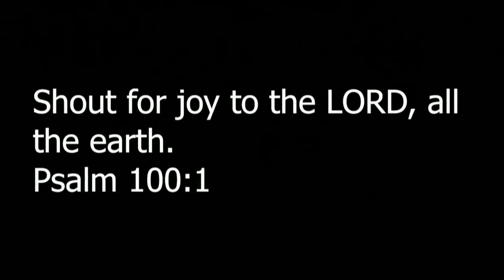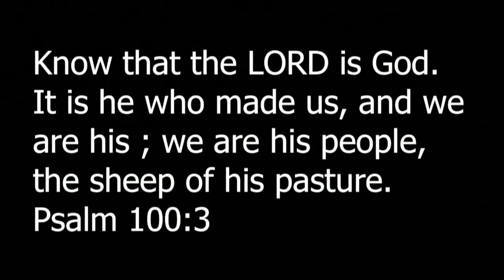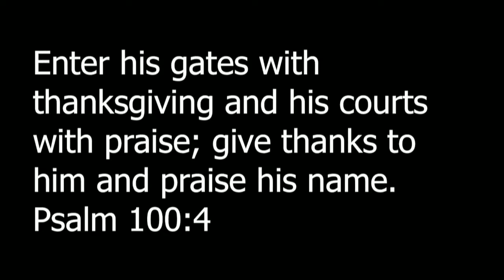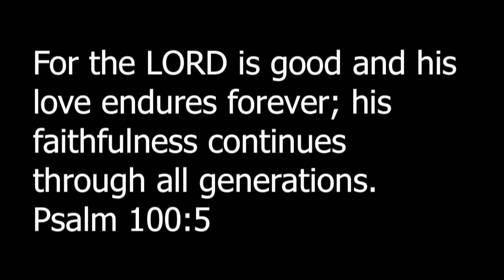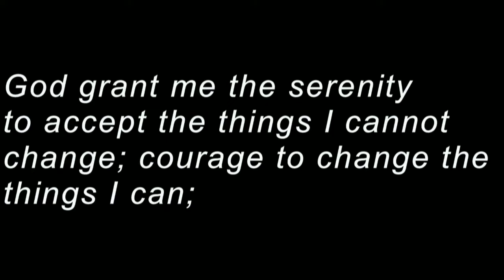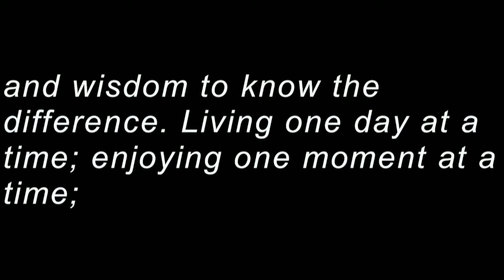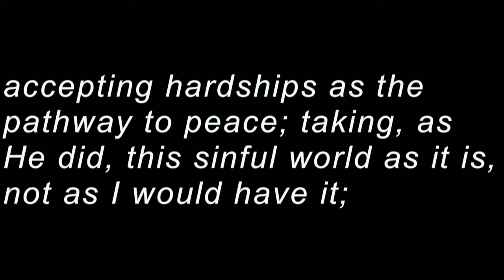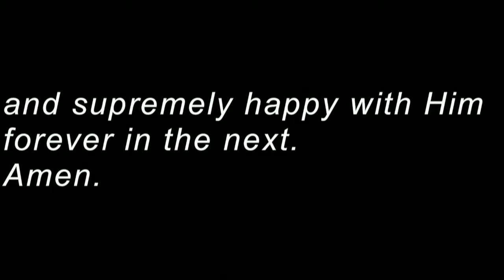10a Traditional Worship 11 25 18 fumcsh org, springhill life